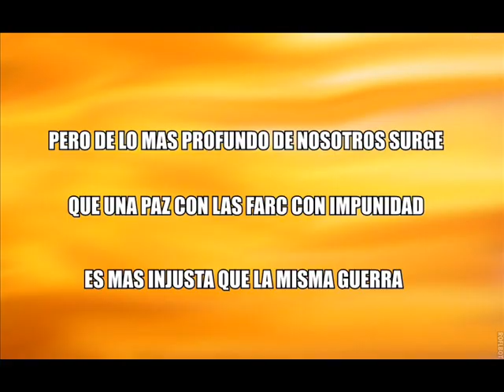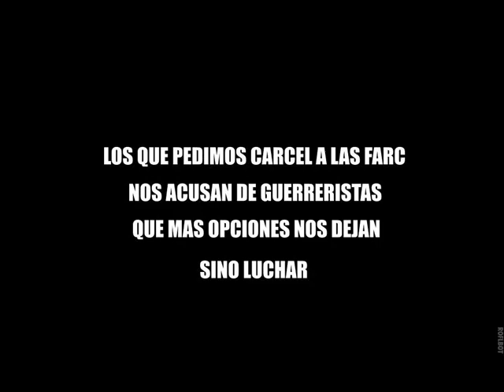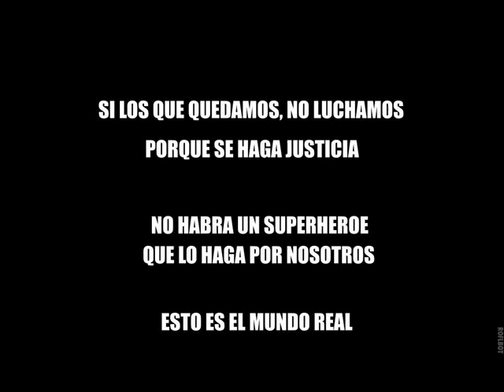RESISTENCIA SAGRA HAY QUE LUCHAR CONTRA LAS FARC